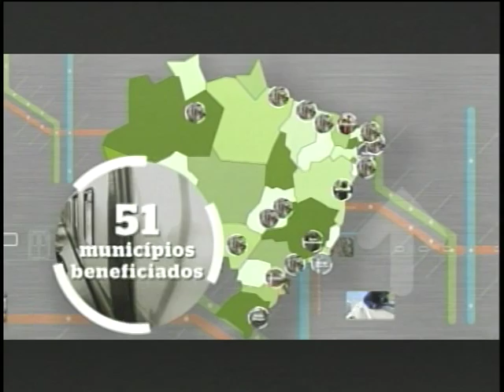Cerimônia de anúncio de investimentos do PAC Mobilidade Grandes Cidades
ATIVIDADES DA PRESIDENTA - 24.04.12: A presidenta Dilma Rousseff participou nesta terça-feira (24), em Brasília, da cerimônia de anúncio de investimentos nos estados e municípios contemplados pelo PAC Mobilidade Grandes Cidades. A presidenta Dilma afirmou, ao anunciar investimento de R$ 22 bilhões do governo federal em mobilidade urbana nas grandes cidades, que o Brasil tem que investir em transporte de massa de qualidade para beneficiar a população, especialmente a de baixa renda, principal usuária do transporte coletivo. O total de investimentos para a construção de vias e estações de metrô e de veículos leves sobre trilhos (VLTs), com as contrapartidas de estados e municípios, chegará a R$ 32 bilhões. Veja cerimônia na íntegra